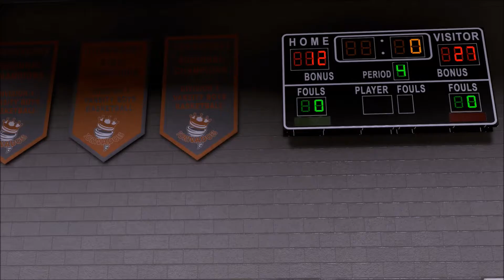NBA 2K16 - MyCareer: High School - Cross-Town Rivals: Parkside Dragons @ Fairview Tornadoes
NBA 2K16
MyCareer
High School Senior Year: Cross-Town Rivals
Parkside Dragons @ Fairview Tornadoes